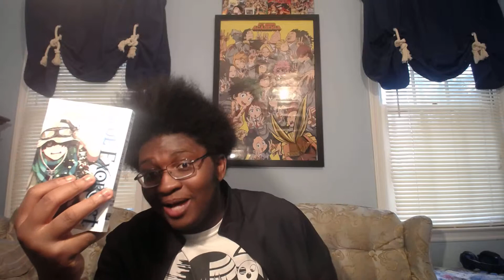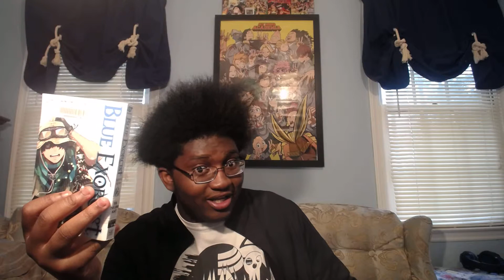My Hero Academia Manga Ch 219 Review